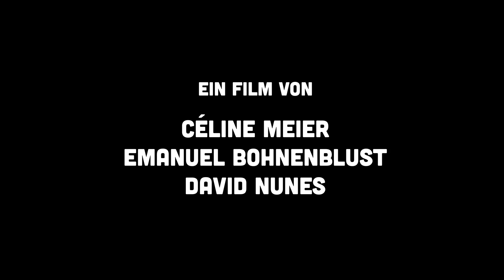Zwei Seiten einer Medaille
Ein Film von:
Céline Meier
Emanuel Bohnenblust
David Nunes

mit Unterstützung von Uwe H. Martin

«Zwei Seiten einer Medaille» ist ein Videoportrait über Lara Mechnig, eine Liechtensteiner Synchronschwimmerin, die ihr ganzes Leben einem Ziel gewidmet hat: Olympia 2020. Wie geht sie damit um, alles erreicht zu haben, was es zu erreichen gibt und was musste sie alles opfern, um dort stehen zu können, wo sie heute steht?